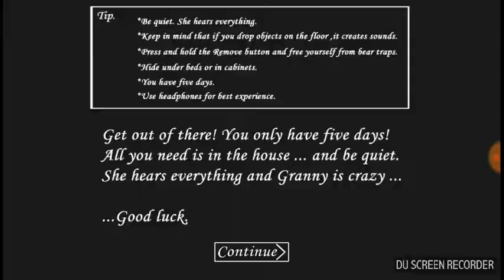Más granny y eslenderina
Frr